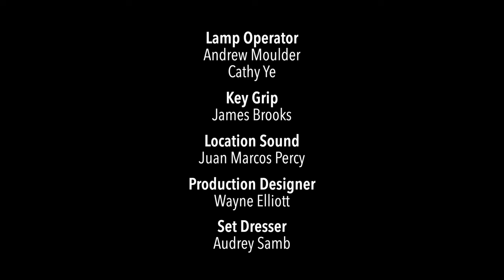Hiro and the Emerald Lady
In 2021, the DGC BC partnered with Animism Studio to allow a select number of Director Members the opportunity to shoot in front of Animism's state-of-the-art virtual stage. We are excited to announce that these shorts directed by our Members will be made available on the DGC BC's official YouTube channel.

Our next short film is Hiro and the Emerald Lady, directed by DGC BC Member Keegan Connor Tracy

“There’s a magic in this technology and I think what it opens up and allows for us as creators is just limitless.” -- Kegan Connor Tracy